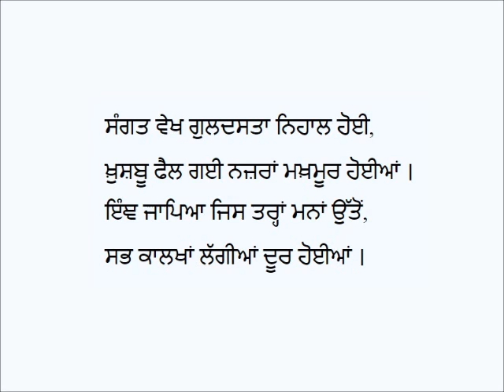Mali-Guru Arjan Dev Ji-Principal Karamjit Singh Gathwala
Punjabi Kavita:  Mali-Guru Arjan Dev Ji
Poet & Voice: Karamjit Singh Gathwala